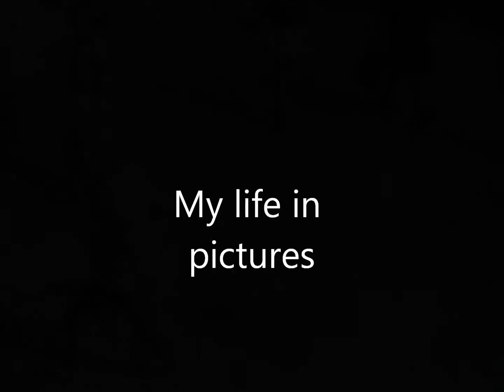Life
My life